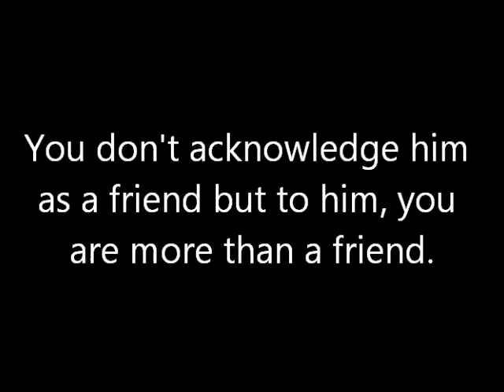Masked Romeo teaser (Fanfics purposes)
A short video teaser for my fanfic, Masked Romeo. Hope you like it!

*Pictures and videos are not mine. Credits to those who owns it.*

49 Days video credit to ps3hlproductions

L video credit to woolliment